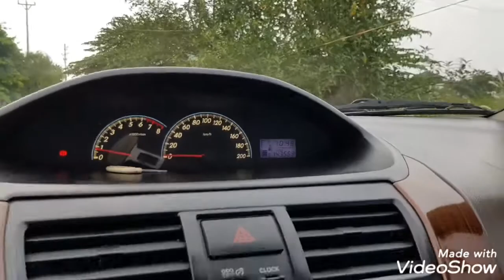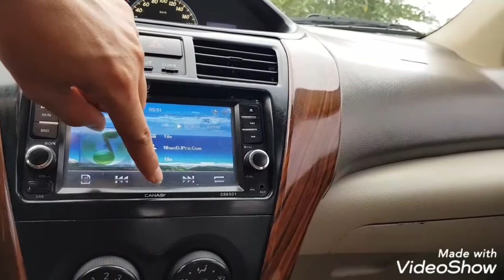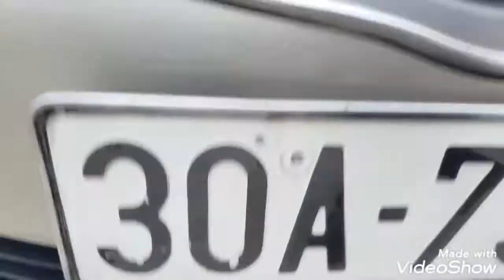TOYOTA VIOS SX 2010.SỐ SÀN LIMO NÂNG KỊCH E.GIÁ 245 TR.LH CÔNG AUTO:0945.883.980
Toyota VIOS sx 2010. Số sàn bản limo nâng kịch . Gương kính chỉnh điện, máy số đại chất. Diều hoà mát lạnh. Trang bị màn hình cam lùi nét nẹt nhé cả nhật
Giá 245tr ( bao rút hồ sơ)
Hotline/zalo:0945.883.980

xem xe tại số 1 đường An định-tp Hải dương
Mua và Bán xe toàn Việt Nam.Hỗ trợ vận chuyển và giao toàn quốc
Chân Thành cảm ơn cả nhà đã tin tưởng và Ủng Hộ.TRÂN TRONG.!